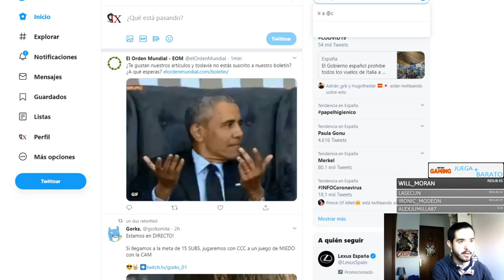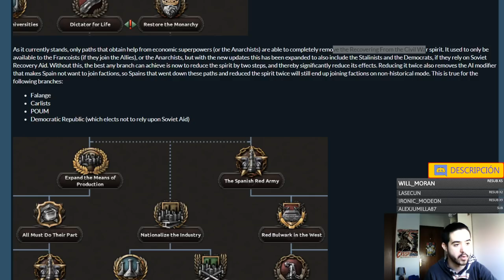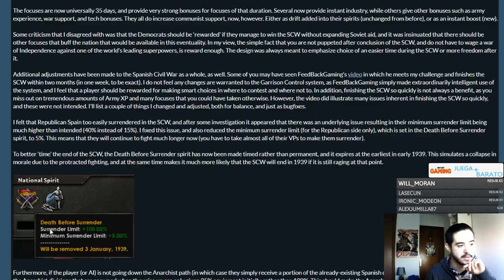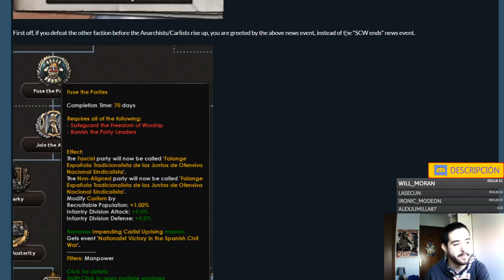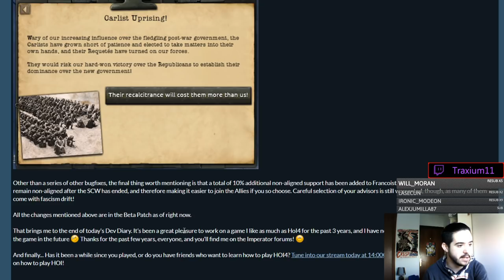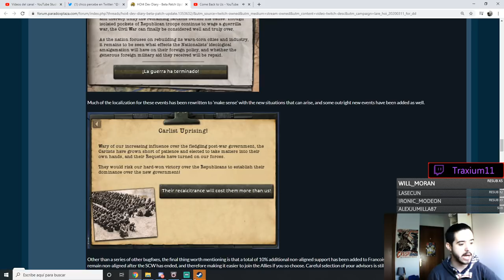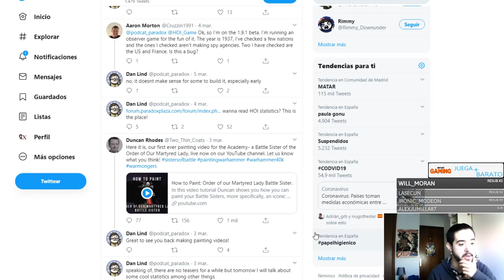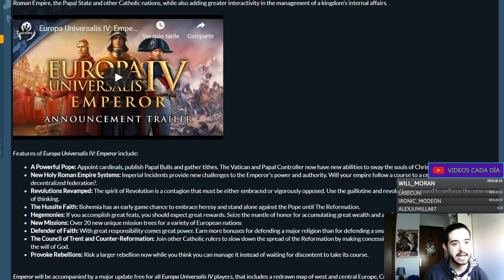NUEVOS FOCOS PARA ESPAÑA - Hearts of Iron IV 1.9.1 en español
Crusader Kings II: 2012
Europa Universalis IV: 2013
Stellaris: 2016
Hearts of Iron IV: 2016
Imperator Rome: 2019